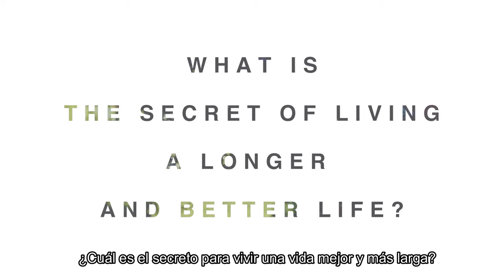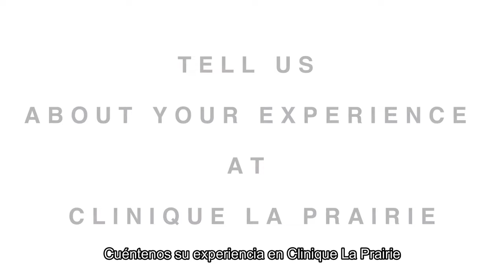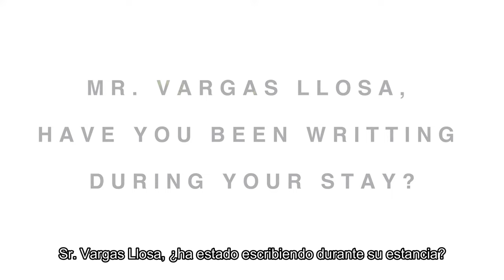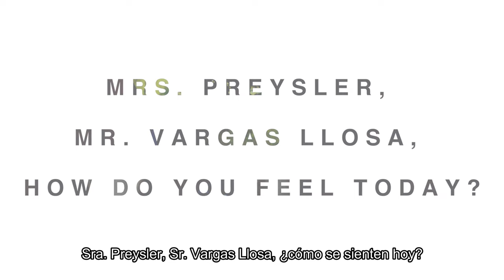Entrevista a Isabel Preysler y Mario Vargas Llosa - Clinique La Prairie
Descubre esta interesante entrevista con Isabel Preysler y el Nobel de Literatura Mario Vargas Llosa tras una estancia de lujo en Clinique La Prairie, Suiza.